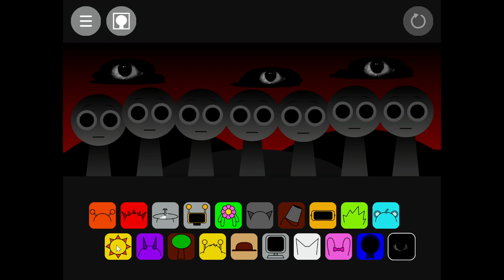SHG4 Plays: Sprunki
Here's the game link if you wanna check it out yourself!

This game was terrifying...